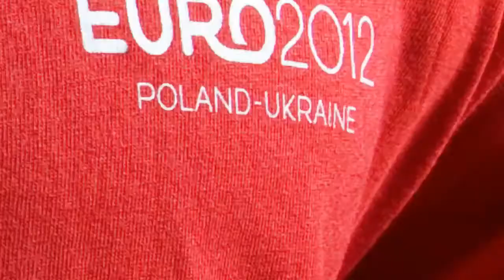Euro 2012 Moment's Ad